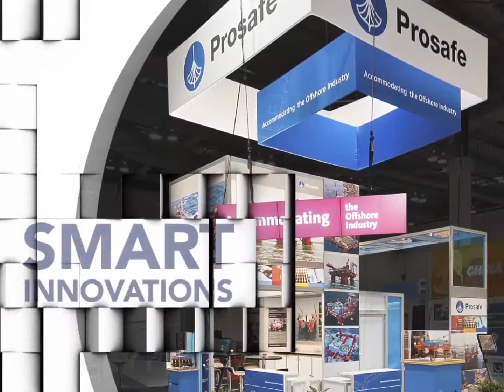Ignite Your Brand for OTC2013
Delivering powerful brand experiences worldwide since 1987, 2020 Exhibits has the creative, operational and international expertise to IGNITE YOUR BRAND and bring it to life with an innovative and dynamic custom OTC2013 exhibit environment. Providing total  tradeshow marketing and event management including the design, fabrication and installation of award-winning OTC trade show exhibits for oil and gas industry leaders worldwide, 2020 Exhibits has the in-house resources to deliver the your comprehensive OTC2013 exhibit marketing program.

About 2020 Exhibits

Headquartered in Houston, TX, with offices in Chicago, Cincinnati, Cleveland, Las Vegas and Toledo, 2020 Exhibits provides total trade show and event management, including the design, fabrication and installation of trade show exhibits for clients locally, nationally and internationally. With a laser-sharp focus on the delivery of dynamic interactive experiences to build brand engagement, 2020 Exhibits proven expertise in the integration of custom rental exhibits and multi-screen, A/V rich environments helps global brands drive results. Since 1987, the company's award-winning team has worked collaboratively with clients to provide optimum exposure and offers the total event package of services and support including interactive technologies; audio visual and digital multimedia; in-house production and printing; experiential marketing; event furnishings; graphic and creative design; brand marketing communications; turnkey show logistics; turnkey show management along with warehousing and storage.